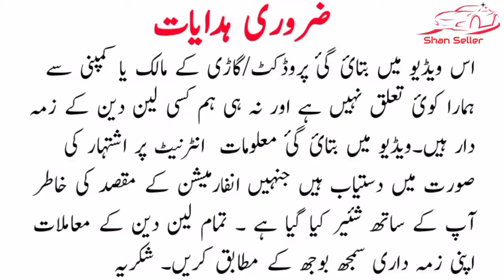honda civic exi 2005 model review price and details | used cars for sale in pakistan | Shan Seller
اس کنٹیکٹ لنک پر کلک کر کے آپ گاڑی کے مالک سے رابطہ کرسکتے ہیں اگر کنٹکٹ لنک اوپن نہی ہورہا تو اسکا مطلب گاڑی فروخت ہوچکی ہے

آپ ہم سے فیسبک پیج کے زریعے بھی رابطہ کرسکتے ہیں

topic covers :_:

1 Honda Civic
2 Honda Civic Exi 2005
3 used cars
4 used cars for sale
5 used cars for sale in pakistan
6 cheap use car
7 cheap use car for sale
8 car prices
9 used cars price &
10 car bazar
11 cheap price cars
12 mehran car price
13 cultus car price:
14 swift car price
15 how to get installment cars
16 how to inspect cars
17 how to inspect engine
18 how to check cars
19 how to sale cars
20 how to purchase cars
21 sasti car
22 cheap price cars
23 olx used cars
24 cars sell
25 sell cars
26 daihatsu charade 1988
27 olx karachi cars
28 olx islamabad cars
29 second hand cars
30 low price cars